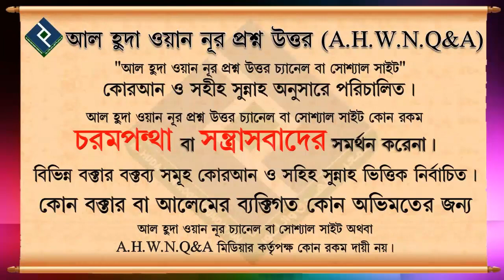কোরআন ছিড়ে গেলে এর বিধান কী ᴴᴰ┇শায়খ আখতারুল আমান মাদানী